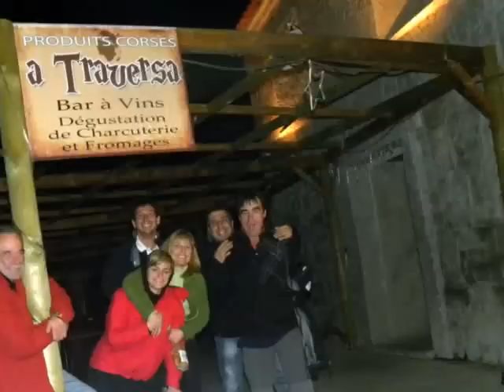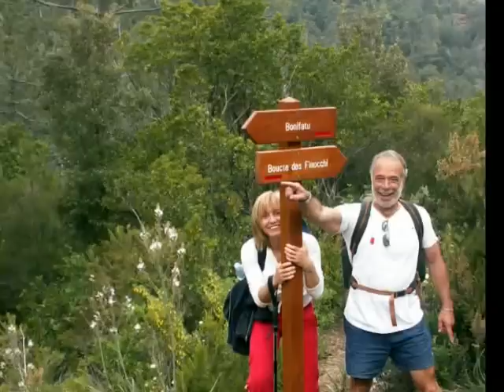Natale 2011.mp4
Corsica : Bon Natale a Tutti ! !